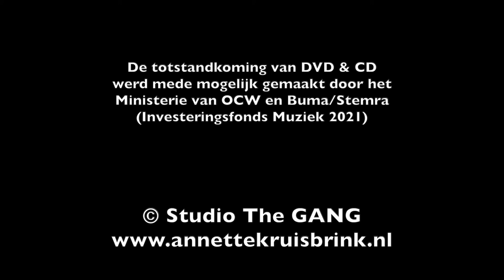TRAILER Raga Style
Music CD and DVD with 7 compositions for classical guitar based on Indian classical music.
Composer & Guitarist: Annette Kruisbrink

Recorded by Studio The GANG
Produced by Studio The GANG - Annette Kruisbrink
Scores published by Les Productions d'OZ
Available at: www. annettekruisbrink.nl

Another excellent CD by the Dutch composer and guitarist Annette Kruisbrink. Raga Style is an appropriate title for this CD with 7 guitar compositions based on classical Indian music. Kruisbrink, a well-known Dutch guitarist and composer, studied and taught classical North Indian music. For this CD she selected seven of her finest compositions based on Indian ragas. The variety of music from India is remarkably well incorporated in her work:  'Matanga' is based on 3 Indian instruments: Tanpura (a drone instrument), Sitar (stringed instrument), with its typical 'meend' and Tabla (a pair of drums) and the way to learn to play this instrument. In the 4 movement ‘Raga Suite’ we hear different talas (the Indian rhythm system) and 4 different ragas (the Indian music modes) with their corresponding moods. Then follows an abstract work ‘Ahimsa’, in memoriam Mahatma Gandhi. The music of South India (Karnataka) can be heard in the impressive work ‘Carnatic Interlude'. In ‘Raganana’ we learn about the development of a raga with its different tempi: Vilambit laya (slow tempo), Madhya laya (medium tempo), Drut laya (fast tempo). ‘Elegy for an Elephant’ is an ode to elephants threatened with extinction due to poaching. The CD ends with ‘Nritya’ (dance), almost as in Thumri style (the most popular light classical song form in Northern India). A most distinctive and highly recommended album!